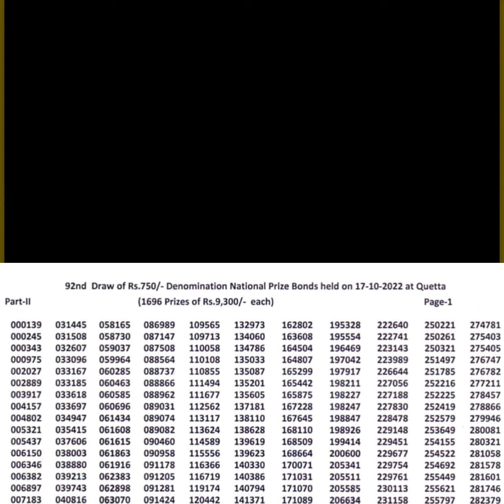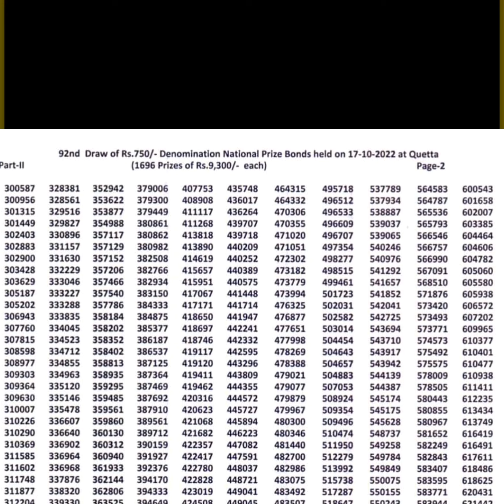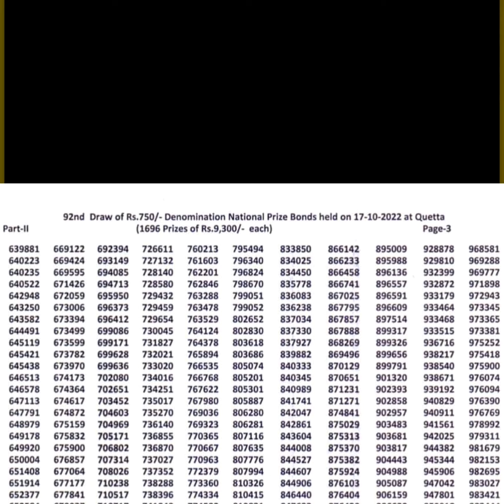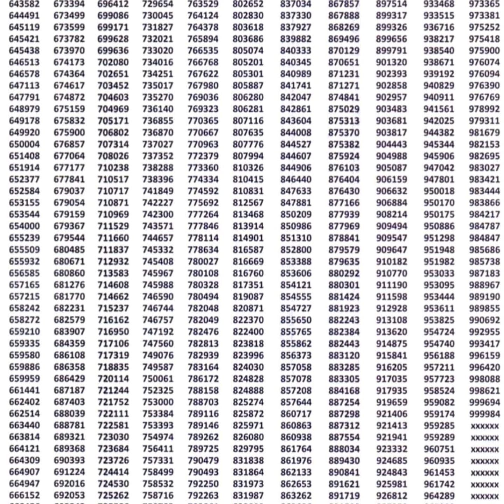750 prize bond list today | 750 prize bond list 17 October 2022 پرائز بانڈ لسٹ جاری ہوگئمبارک ہو